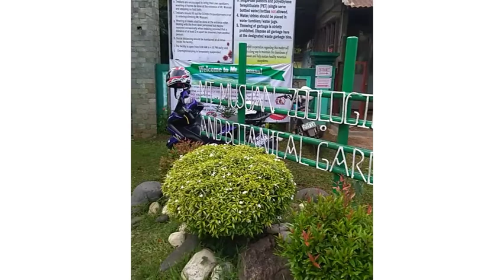Morning Walk (ft. Mount Calayo)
An active Volcano located at Musuan, Maramag, Bukidnon, Island of Mindanao. Landmark of Central Mindanao University (CMU) the academic paradise of the south. A wonderful place to visit.

  Accra & Mornings  by Jef
  Always by Rook1e and biosphere